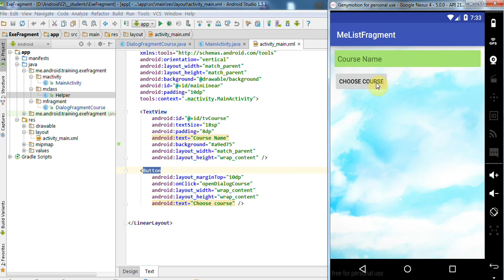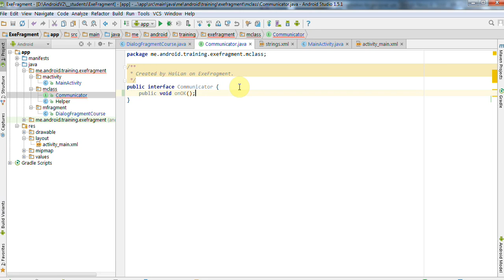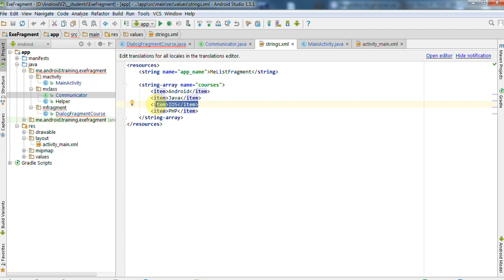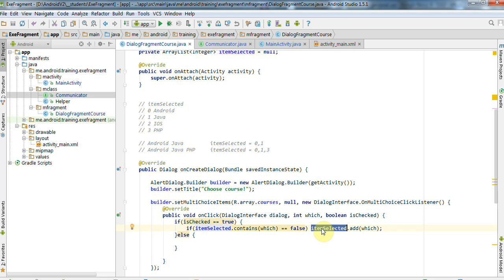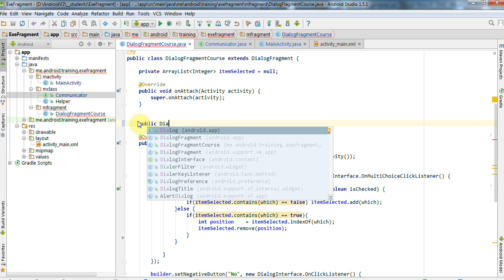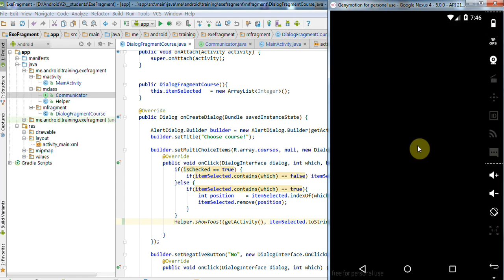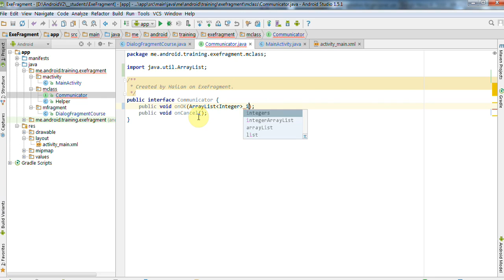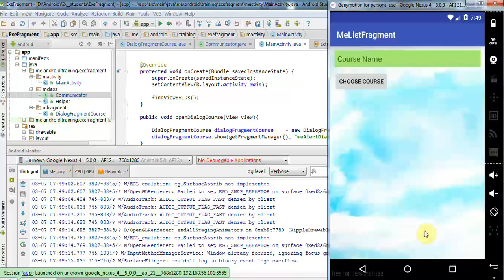Lập trình Android - Bài 306 Sử dụng Dialog Fragment - Multi 01